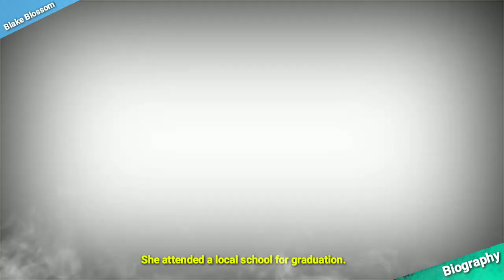Blake Blossom Biography in Hindi | Age | BoyFriend | Son | Family | Wiki | Networth & Unknown Facts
Blake Blossom was born on 14 February 2000 in Arizona, United States. She belongs to the Christian religion and Her Zodiac Sign Taurus. Blake Blossom is an American model and films actress popular for her monumental social media presence. Blake Blossom Biography Wiki, Age, Height, Career, Photos & More Pictures, Awards, Boyfriend, Net Worth. Blake Blossom is an American model and films actress.

All Query :

Blake Blossom
Blake Blossom biography in Hindi
Blake Blossom family
Blake Blossom net worth
Blake Blossom house
Blake Blossom facts
Blake Blossom wiki
What is Blake Blossom ethnicity?
What is Blake Blossom worth?
Who is Blake Blossom, and why is she famous?
All the above Questions can be answered in the link and this video given below.

NOTE 1: This video is only for the information & entertainment purpose. We are not promoting any kind of p*rn*graphic site or se*ual content which Violate the YouTube Community Guidelines. Our only aim is

NOTE 2: All the images used in this video belong to their respected owner and no image belongs to our YouTube channel. Also, this video is only for the Information& knowledge Purpose and doesn't promote any n*dity which is against the YouTube community guidelines.

Comment, News Reporting, Teaching, Scholarship And Research. Non-profit, Educational Or Personal Use Tips The

Every Information Is Taken From Google, Wikipedia And Other And Sources. Thanks To Google For The Information.

• Track Info:
Title: QUEEN OF THE SKIES
Artist: Nicolai Heidlas Music
Genre: Cinematic
Mood: Dramatic